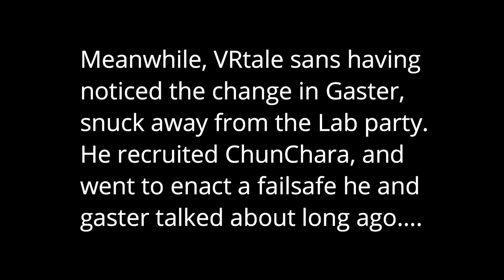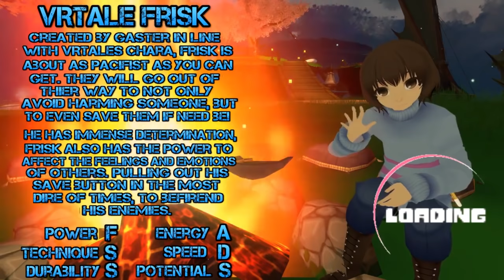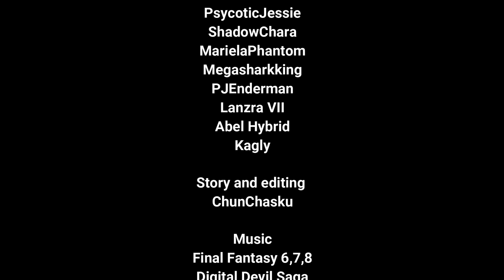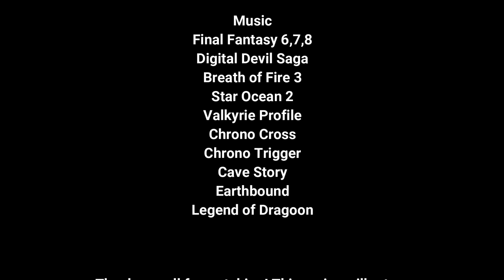Gaster Vs Chara! VRtale! Episode 6! The Season 1 FINALE!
Gaster and Chara finally clash in this 6th installment of the VRtale series! After causing havoc in the Gaster Void, VRtale Chara is finally able to battle the old man. However, VRtale Gaster is no pushover. Summoning allies from the depths of time and other dimensions. It seems this isn't really a fight for Gaster, but just another opportunity to gather some data. How long will the battle rage on? Will VRtale Chara be able to put down the old man? Or will VRtale Gaster simply trap Chara in an endless loop...

Also just a note here, CgC and FistofFury were part of the cast. I forgot to add them in the cast list. If you see them around. give them a big pat on the back for doin such an epic job!